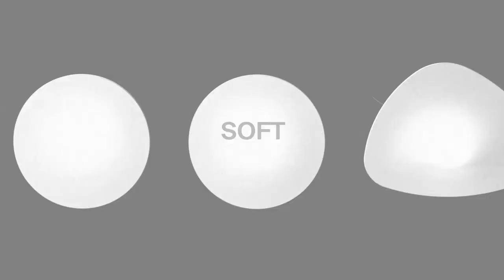Pétale | The elegance of silence - teaser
A suspension lamp with an organic form that conceals the magic of silence: the body consists of a sound-absorbing panel covered in white fabric, to improve acoustic comfort in any space.

Design Studio Odile Decq